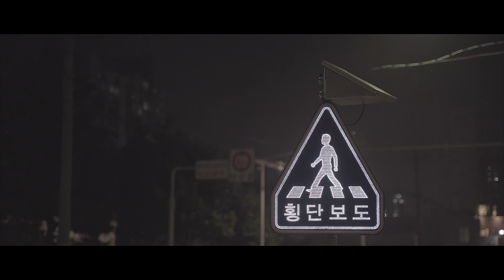Night in Busan City Short Film [Sony A7iii, Tamron 2875]